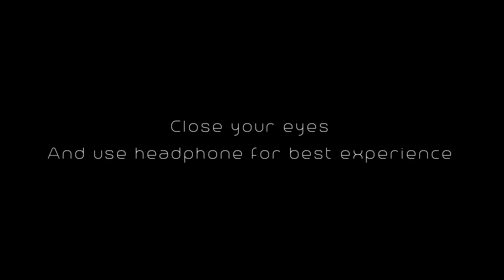Ziad Aliev - My Psychodelic God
My Psychodelic God

Finding myself

Cortex EP

Cortex is the outer layer of gray matter that covers the surface of the cerebral hemisphere.